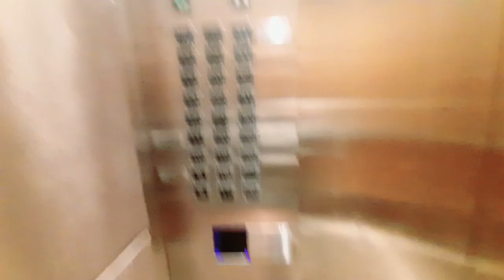(LOCKED) Hitachi Elevator at Sunway Putra Hotel Kuala Lumpur, Malaysia